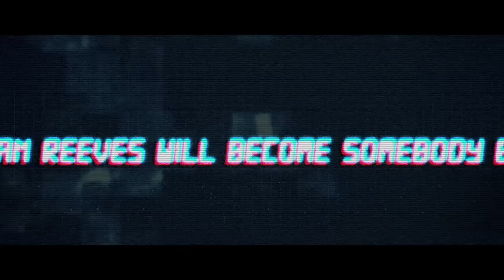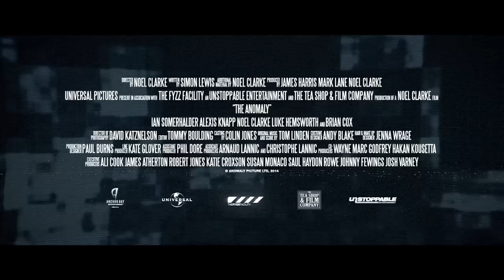The Anomaly Movie Trailer with Ian Somerhalder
ComingSoon.net has your exclusive first look at the trailer for The Anomaly, which Anchor Bay Entertainment will release in theaters and Digital HD on September 25, followed by On Demand, Blu-ray and DVD on October 6.

Ryan Reeve has a problem. After successfully escaping from his kidnappers, he is trying to uncover why some people want him dead. The complication? He can’t spend more than 9 minutes and 47 seconds trying to solve this deadly puzzle.

Starring Ian Somerhalder (“The Vampire Dairies”), Alexis Knapp (Pitch Perfect 1 and 2, Percy Jackson & The Olympians: The Lightning Thief), Art Parkinson (San Andreas), Luke Hemsworth (Infini) and Brian Cox (X-Men 2, Troy), The Anomaly is directed by genre favorite Noel Clarke (Star Trek Into Darkness, “Doctor Who”) and written by Simon Lewis.

Traumatized ex-soldier Reeve (Clarke) wakes up in the back of a moving van alongside a young boy (Parkinson) held prisoner. But after helping the boy escape, he comes to the terrifying conclusion that he’s the kidnapper. Even more startling, five years have passed since he was last awake. Ryan soon learns that he’s caught up in a futuristic conspiracy known as “Anomaly,” Ryan’s only connection with reality is the dogged pursuit of Ryan by the elegant but sinister Harkin Langham (Somerhalder), who – when he’s not trying to kill Ryan – explains how to survive his blackouts, lasting exactly 9 minutes and 47 seconds.

As he negotiates switching between parallel universes, Ryan teams up with the mysterious “Dana” (Knapp) to start unraveling the life-threatening mystery in which he’s the explosive center. With Harkin dogging and thwarting his every turn, Ryan must summon all his will to challenge his programmed destiny and regain his humanity.